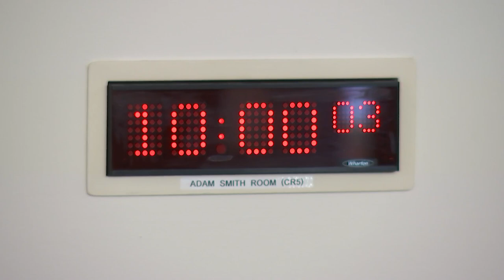Delegated Powers and Law Reform Committee - 3 September 2024